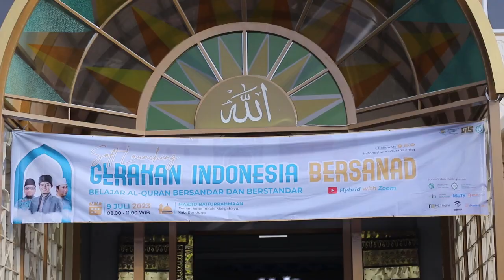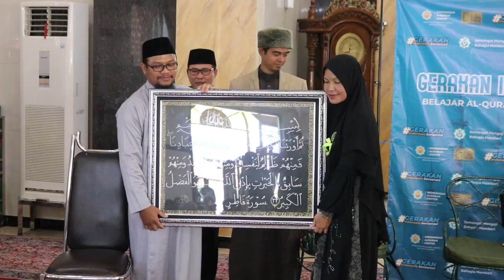SOFT LAUNCHING GERAKAN INDONESIA BERSANAD (GIS)